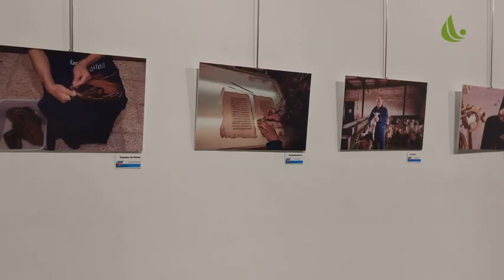Exposición 'Oficios' en el Centro Fundación Caja Rioja Arnedo.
💊📽️ Exposición fotográfica 'Oficios' organizada por FotoArnedo. En el Centro Fundación Caja rioja Arnedo, hasta el 23 de noviembre, de 18:00 a 21:00 horas.